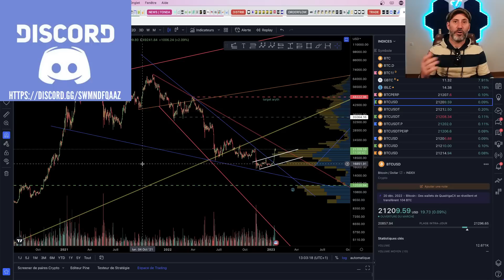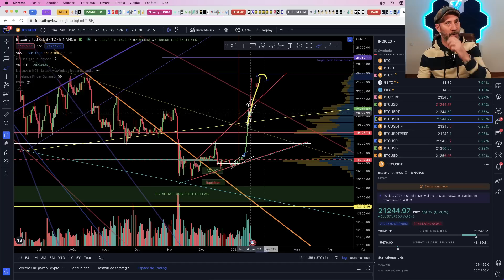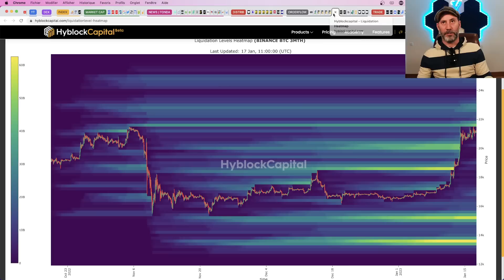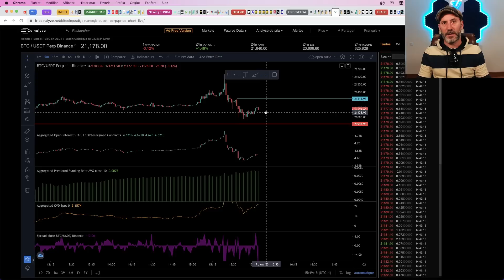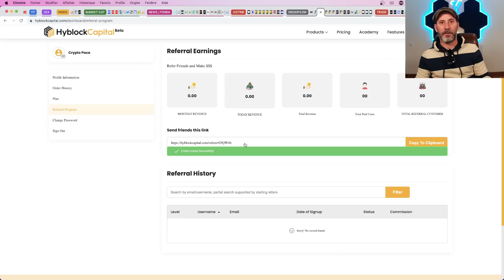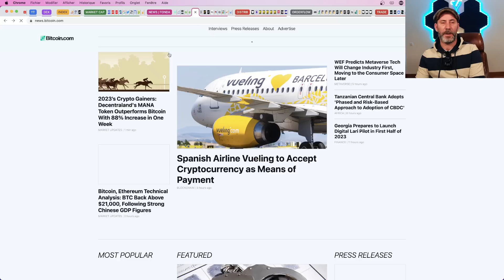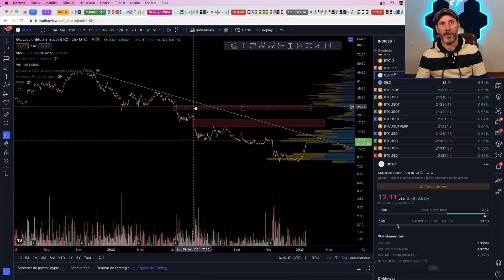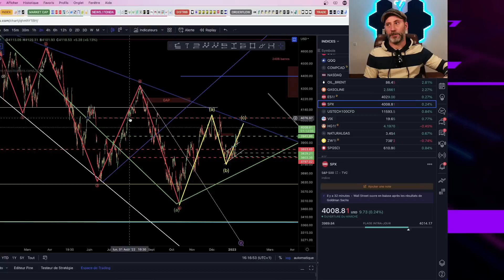BITCOIN : ANALYSE DANS TOUTES LES TIMEFRAMES + LIQUIDITES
Dans cette vidéo on va évoquer les différents scénarios puis poser un scénario court terme qui puisse correspondre au setup actuel.
Analyse fondamentale également et bien sûr; sur analyse technique et analyse de sentiment sur Bitcoin et Ethereum (BTC et ETH)
Bonne vidéo !

Lien Bybit : 30 000 $ de bonus, 1.2m $ de giveaways, 0% de maker fees au spot

Pour acheter « Bourse et Analyse technique » de Stephane Ceaux-Dutheil c’est ici (débitants)